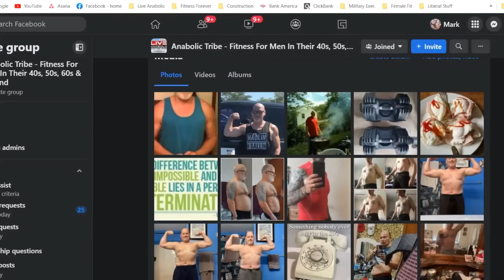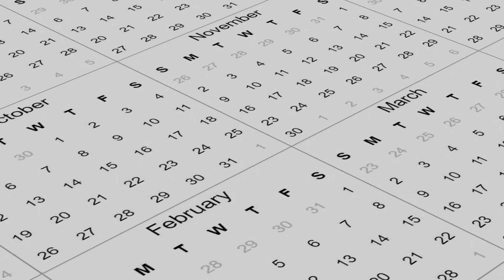I HAVE AFIB - HOW TO OVERCOME IT! (MY JOURNEY)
Recently, I just found out that I have AFib! I was going to give you a HIIT workout today, but with finding out that I have Atrial Fibrillation, it makes HIIT workouts more difficult to do. AFib is something that affects a lot of men, and you may not even know you have it. You may start to notice some of the symptoms, and it would be good to get checked. When you know the cause of certain things, you are better able to find solutions to overcome your problems.

How did I find out that I have Atrial Fibrillation? A year and a half ago, I got a bad case of Covid and it took me weeks to recover. I was out of commission for a long time, and when I finally started working out again I would be gasping for air. I have not been able to go back to the usual of doing cardio in workouts and doing HIIT training. It wasn’t till a recent trip to Colorado that someone told me something felt off. I was always out of breath, whether getting casual exercise, sleeping at night, or doing a hike.

A week later I went to the doctor, and sure enough, I was diagnosed with AFib! Listen to your body and if something seems off, it is a good idea to get checked out and at least get some answers to your questions. I am not here to give you medical advice. Make sure to take the advice of your doctor if you are diagnosed with AFib, as it may not always be the same steps for every person.
If you find that you are always out of breath and it just seems unusual, make sure to see a doctor to ensure whether you are just going through a season or if you actually have something that you developed.

Hope this helps, and we will have more workout and nutrition videos coming shortly!